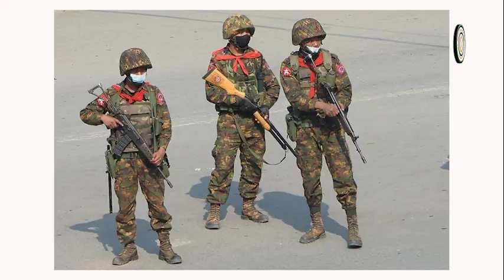Ta'ang State News ကဒါ,တအာင်း